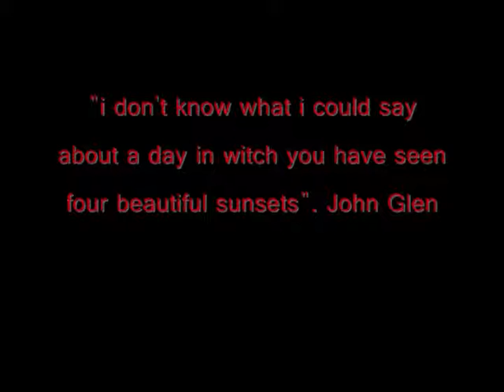human nature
this video is about the human nature witch is to understsand everything so we do stuff like go into space oh and i made that one quote at the end in the credits !